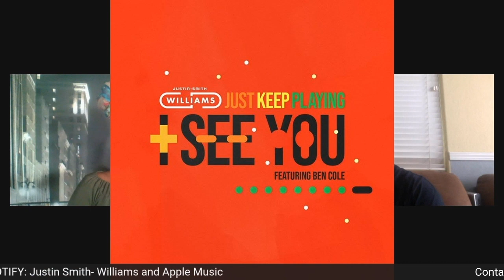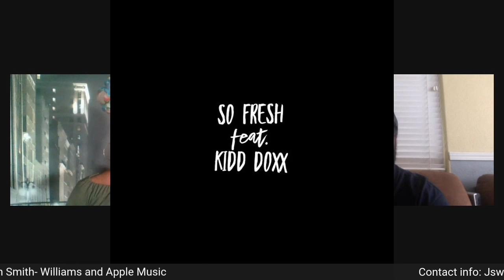Center Stage with Saxophonist Justin Smith-Williams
In this episode we debut our new segment Center Stage. Center Stage is a platform where we introduce to you new and/or independent artists you should know and our first guest is saxophonist Justin Smith - Williams. Come and listen to Justin's hip hop &amp; jazz infused sound and we guarantee you'll become a new fan.